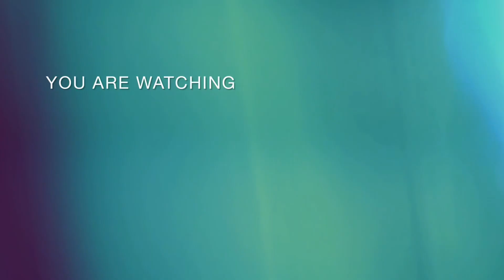CS KHÁNH PHƯƠNG khẳng định muốn giàu phải làm kinh doanh, tiết lộ tiêu chí chọn vợ phải hợp ý bố mẹ